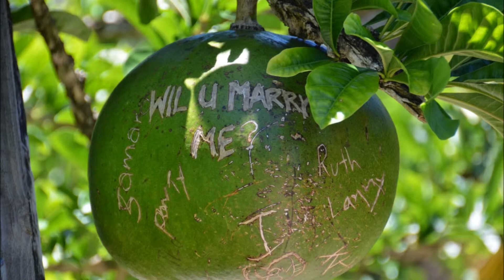Fiji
Fiji impressions